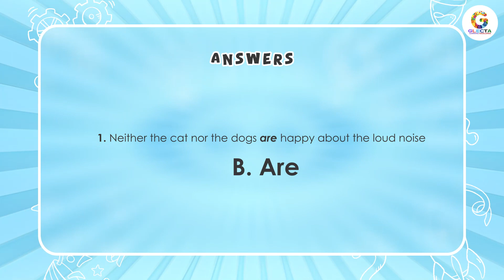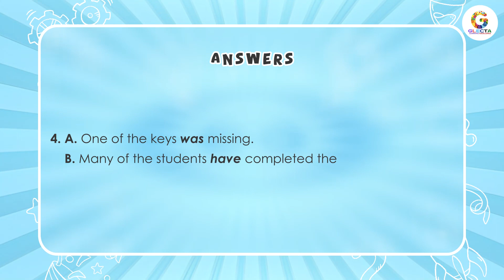11 Plus Grammar Genius Challenge | Quiz 2024 | Glecta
🌟 Embark on the Grammar Mastery Challenge! 📚🧠

Calling all 11 Plus students to join our exhilarating Grammar Quiz Challenge! Test your linguistic prowess with carefully crafted questions designed to sharpen your grammar skills. Get ready for an engaging and educational challenge that will elevate your confidence and boost your 11 Plus preparation. Are you up for the challenge? 🚀🔍

Thus this will be a triangulate process: We maintain weekly records of our student's performance accessible to parents. i.e. you are now a direct participant in the learning process.

Sincere Thanks,
GLECTA Team